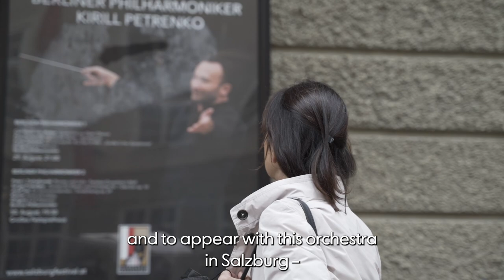BerlinPhilTour | Salzburg Festival with Eva-Maria Tomasi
Eva-Maria Tomasi is not only closely connected to Salzburg through her many performances as a violinist with the Berliner Philharmoniker, she was also born and raised here. In our video, she takes a look back at this exciting double relationship and talks about the very special bond with her hometown and the Salzburg Festival.

Video: Magdalena Zieba-Schwind, Adam Janisch